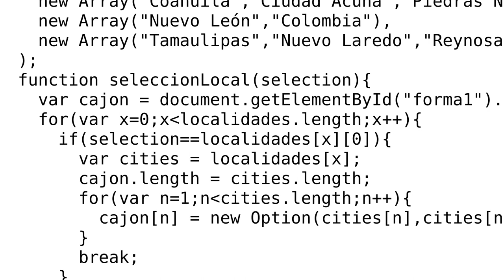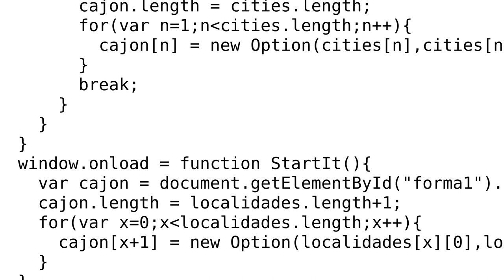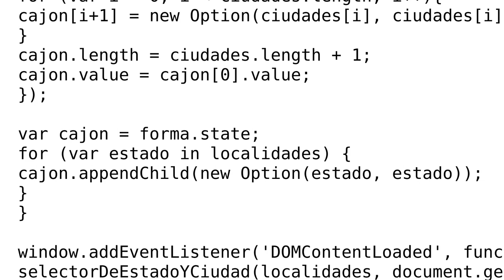Code Review: Drop-down selectors for state and city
With thanks & praise to God, and with thanks to the many people who have made this project possible! | Content (except music & images) licensed under CC BY-SA | Music | Images & others | With thanks to user Samuel Ramzan user 200_success and the Stack Exchange Network Trademarks are property of their respective owners. You are responsible for your own actions.